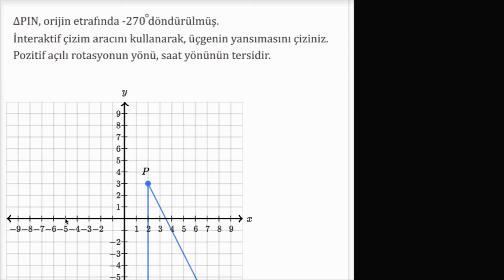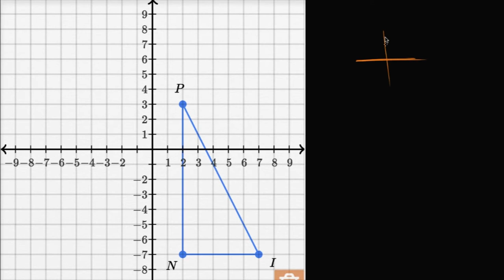Orijinden Döndürülen Üçgen Nasıl Çizilir? (Geometri)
How to draw the image of a rotation about the origin (example)